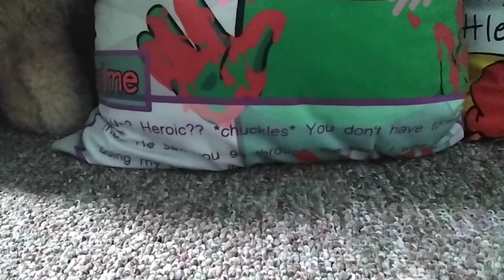A face reveal.